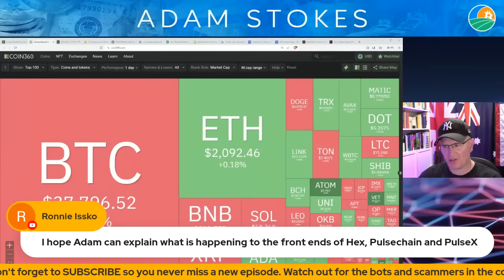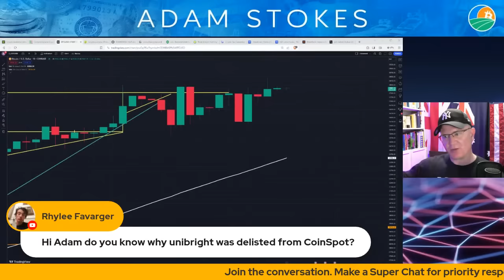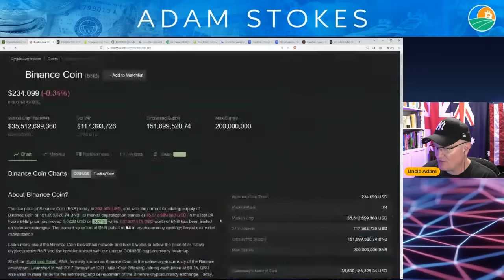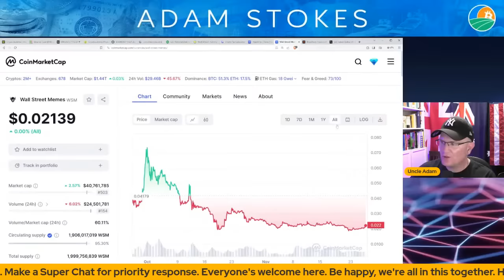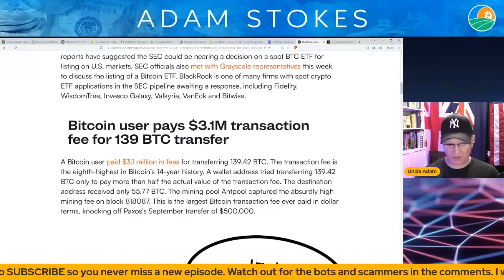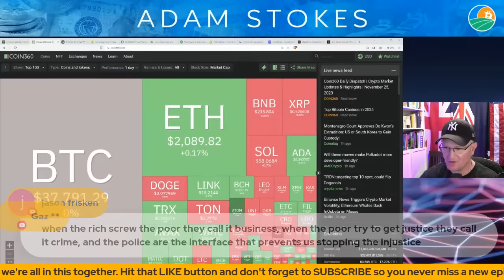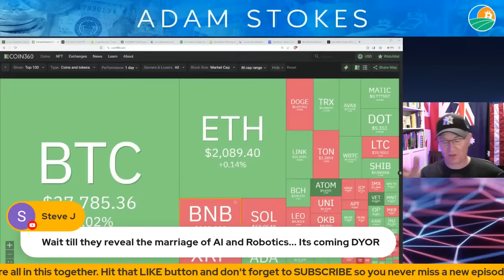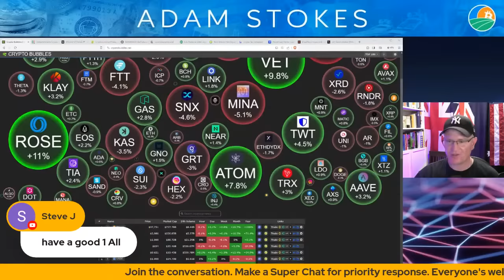Crypto Sunday Summary - 26 Nov 23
or Litecoin to:
LVyfFWhirqLypoknL6a2PYmZ4UygKurvdu

or Ethereum to:
0xa7b574b07152e2c0882375fbf7721114c3328dd2

or